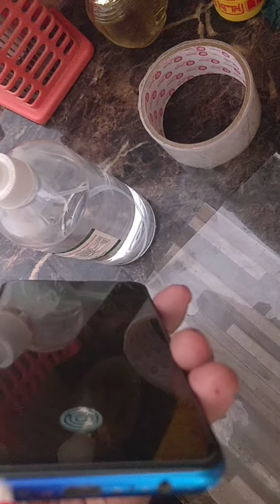All mobile problem solved 🔊मोबाइल के स्पीकर और माइक के आवाज तेज करें 2 मिनट दो मे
All Mobile speaker 🔊 Mick low voic problem solved in 2 min. मोबाइल के स्पीकर और माइक के आवाज तेज करें 2 मिनट दो मे